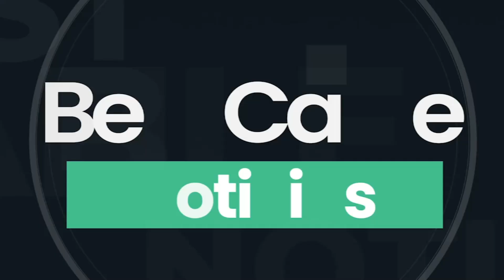Chiclayo | Inconvenientes con el tránsito por trabajos de recapeo de pistas en la ciudad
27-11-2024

Los recientes trabajos de recapeo en la ciudad de Chiclayo han generado malestar entre los transportistas, quienes consideran que estas labores deberían realizarse en horas de la noche para evitar la congestión vehicular durante el día.

Reportero: Juan Luis Gallardo
Locución: Rodrigo Silva Aguilar
Edición: Gabriel Muro Barriga